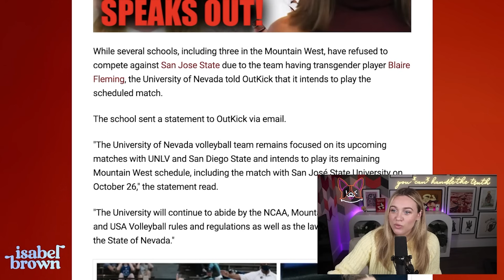These Girls Lives Were Destroyed...